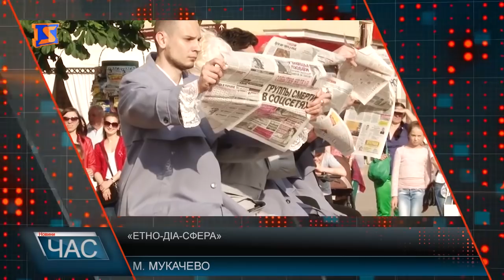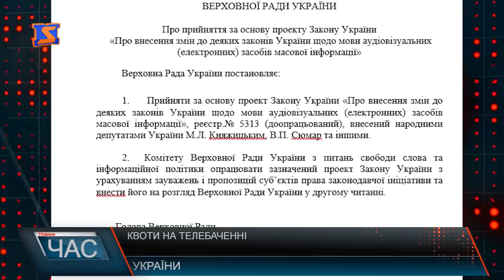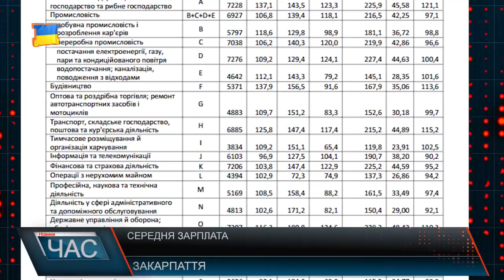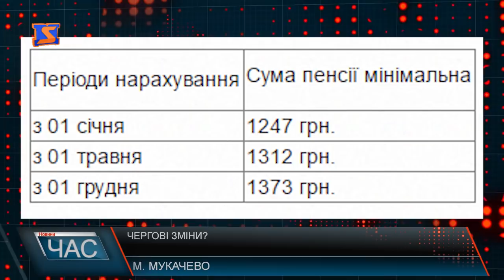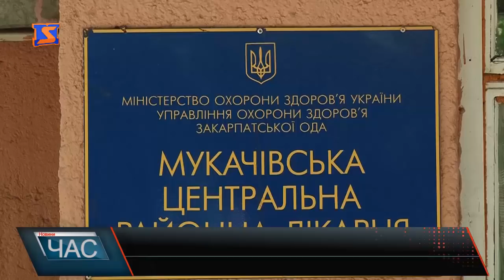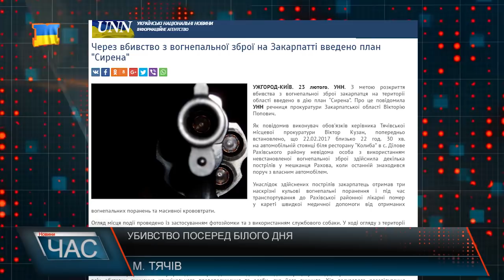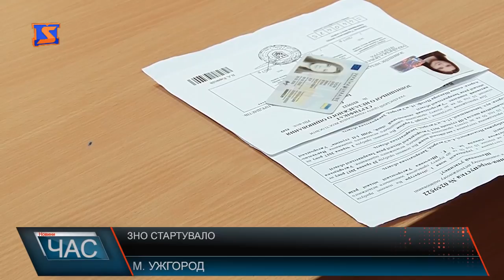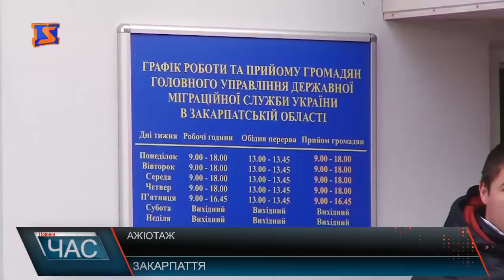Програма “ЧАС”. Hовини Закарпаття за 23 травня 2017 року.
Наслідки зливи. Жителі Білої Церкви підраховують збитки після повені
Прийняті рішення. Засідання виконкому Мукачівської міської ради
Скорочення стоматологів. Реорганізація в Мукачівській ЦРЛ
Підняття пенсійного віку. Що думають з приводу ймовірної реформи закарпатці?
Збройний інцидент. В Ужгороді злочинець вистрелив у голову поліцейського
ЗНО стартувало. Школярі cклали перший тест із української мови
Спорт для справжніх екстремалів. Змагання з мотокросу в Ужгороді
Естрадна пісня "Над Тисою". 10-й районний дитячий фестиваль-конкурс у Рахові
Фестиваль Етно-діа-сфера. Офіційне відкриття у мукачівському драмтеатрі